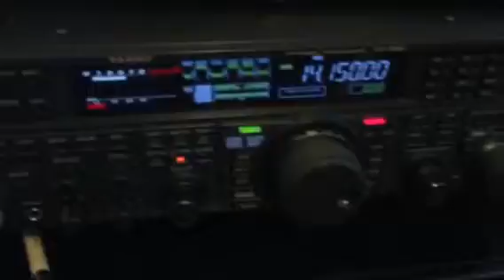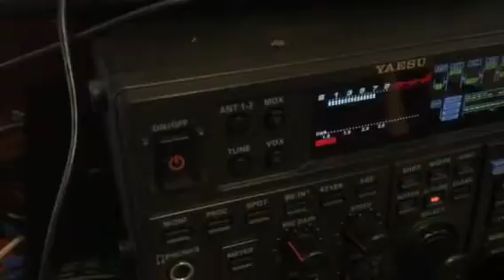Noisy Samsung Monitor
Using a homemade 2 meter yagi antenna connected to Yaesu handheld radio set to AM 146.825 MHz, I was able to find out what was causing the interference to my HF radio. The Raspberry Pi was the main problem adding an extra 2 points of noise but this video shows the main noise generator in my room was the Samsung monitor.